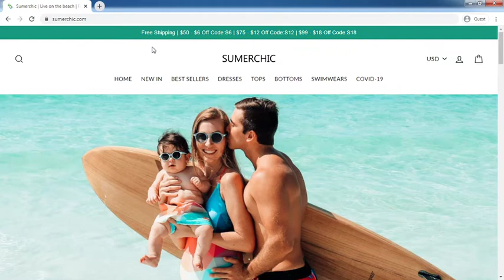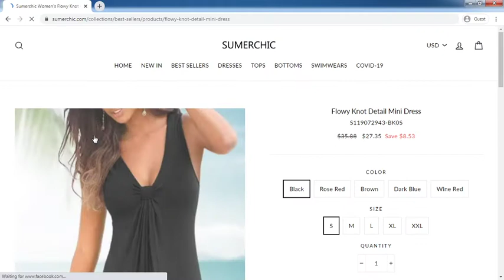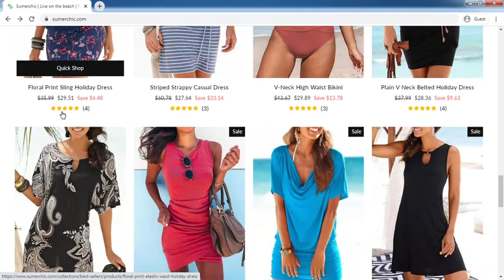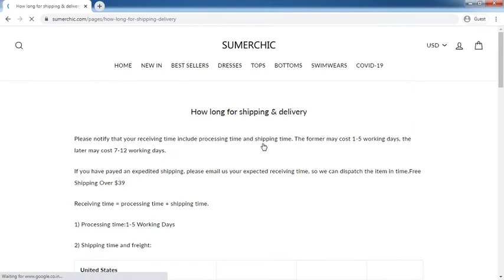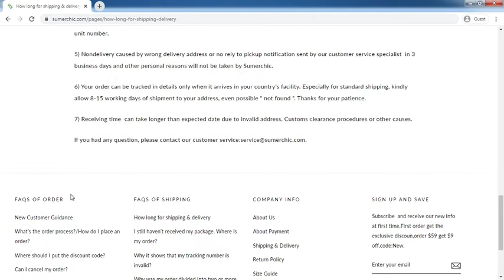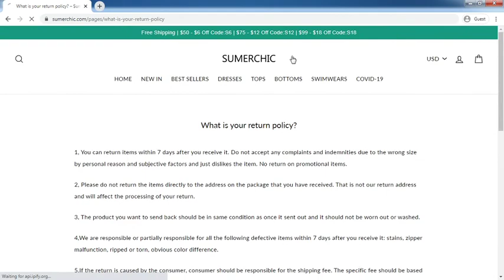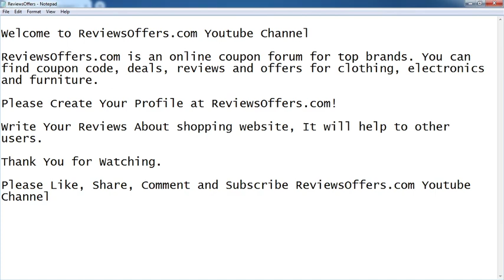Sumerchic.com Review: Sumerchic.com Website Tour Video - [ReviewsOffers.com]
Sumerchic.com Review: Sumerchic.com Website Tour Video. Write your reivew on comment box or visit below website [ReviewsOffers.com] for add your reviews.